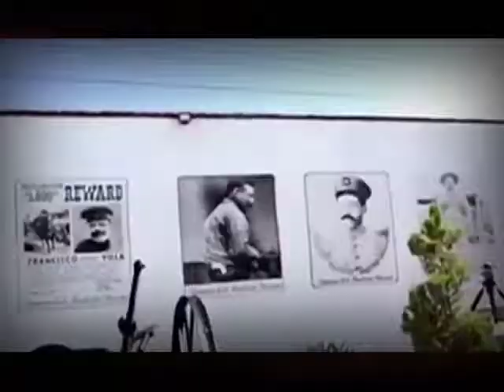México es tu Museo - La Quinta Luz, Casa de Pancho Villa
Benjamín Aparicio los invita a conocer La Quinta Luz”, Casa de Pancho Villa en Chihuahua.
Cada objeto y rincón de esta casa, mantiene viva la memoria de Pancho Villa, un hombre que en su momento marcó el rumbo de la revolución mexicana.
Es así como “La Quinta Luz” se suma hoy al gran número de sitios que hacen de nuestro país, un gran Museo.